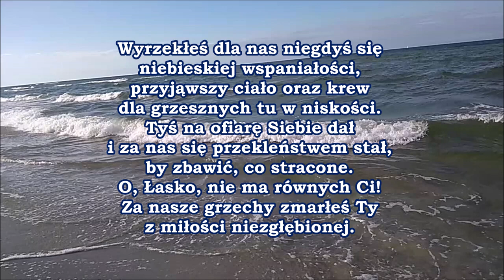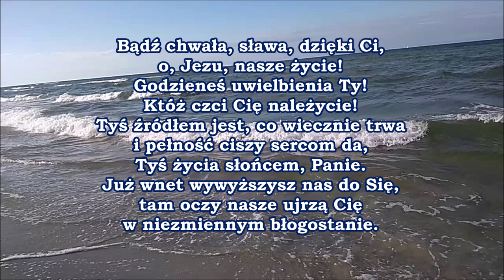pieśń 023 Cześć chwała sława dzięki Ci PDiE Pieśni Duchowe i Ewangelizacyjne 8 7 8 7 8 8 7 8 8 7